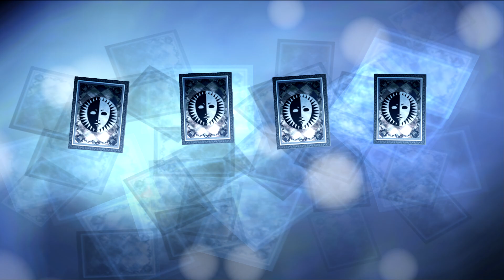Climbing The Tower - Let's Play Persona 3: FES - 95 [Hard - Blind - PS2/PC]